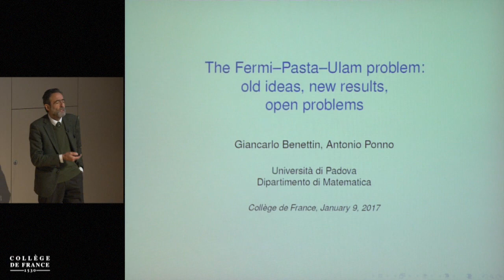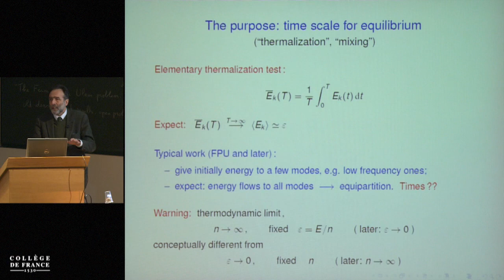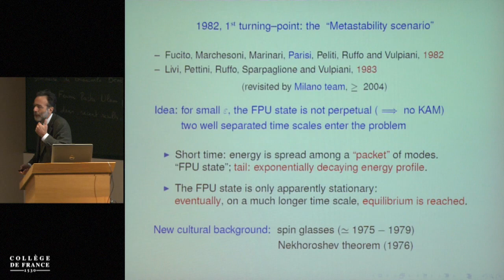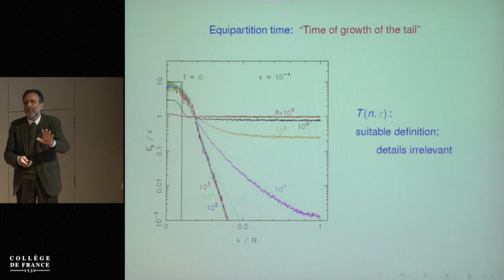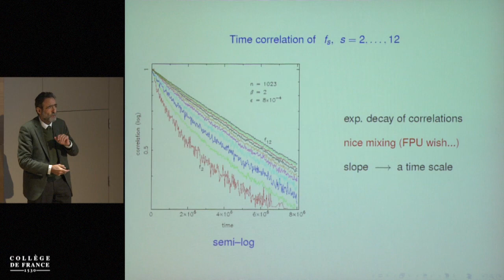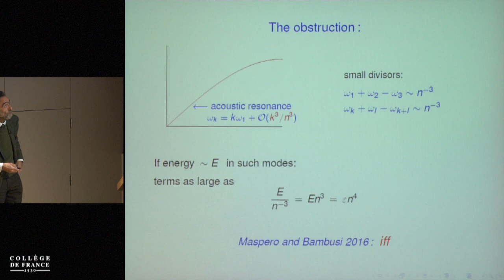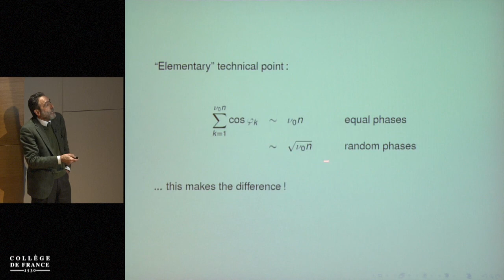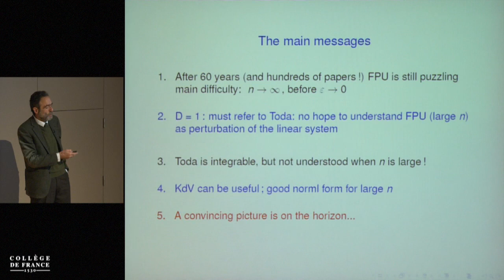Modèles stochastiques de particules en physique hors d'équilibre (2) - Bernard Derrida (2016-2017)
Enseignement 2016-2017 : Modèles stochastiques de particules en physique hors d'équilibre
Séminaire du lundi 9 janvier 2017 : The Fermi-Pasta-Ulam Problem: Old Ideas, Recent Results, Open Problems

Intervenant(s) : Giancarlo Benettin, Université de Padoue, Italie

Chaire Physique statistique
Professeur : Bernard Derrida